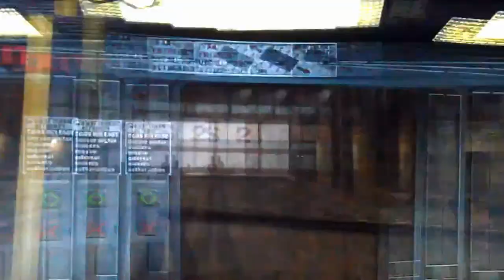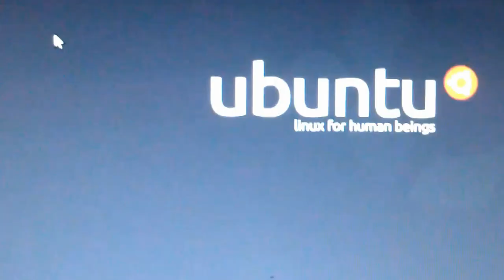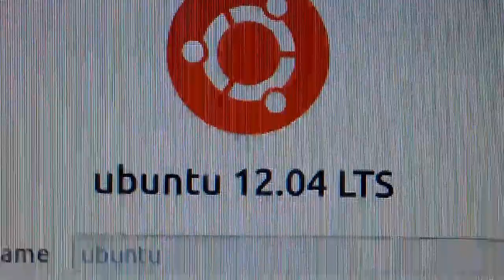Black Mesa - Ubuntu 12.04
Black Mesa being played on Ubuntu 12.04. Black Mesa is a FREE HD remake of Half-Life 1. It's running on the same engine that Half-Life 2 is on. Game looks and plays great. Sorry about the quality, at the time there wasn't a good recorder that recorder audio with it.